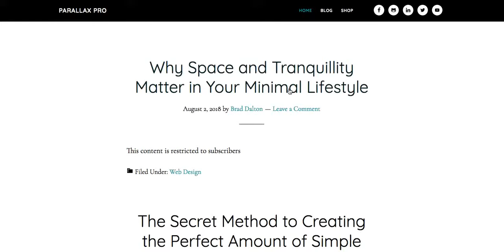Add Social Icons After Header Right Widget Nav Menu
This solution enables you to add social icons after the Navigation Menu widget in the Header Right widget area